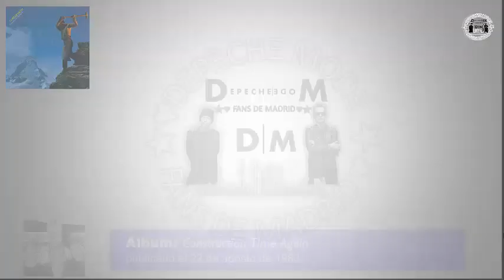Depeche Mode - Construction Time Again, publicado el 22 de agosto de 1983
Un día como hoy
A day like today
Video y Audio propiedad de SME y Warner Music Group
El 22 de Agosto de 1983 se publica el álbum "Construction Time Again"
Para más información consultar el enlace: